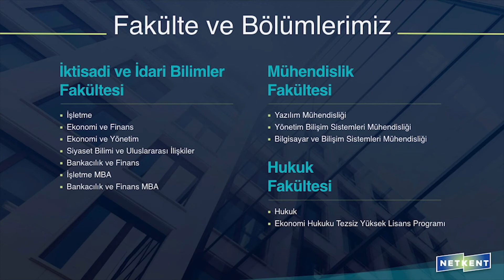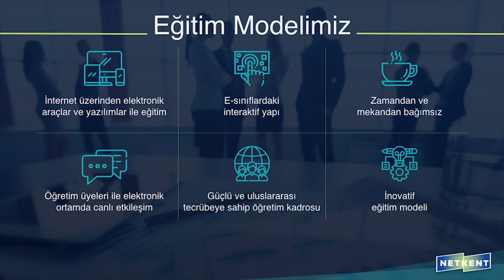Dijital Eğitimin Geleceği